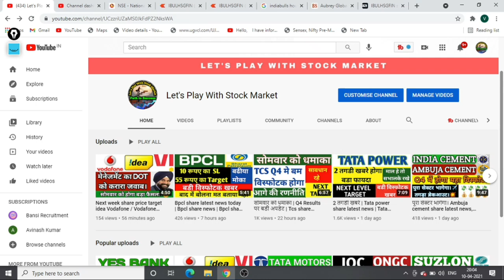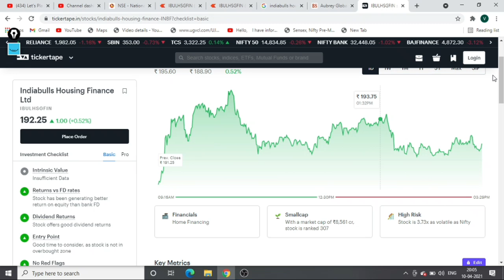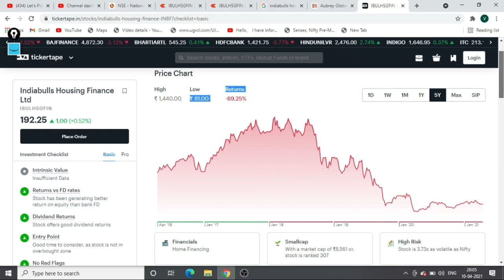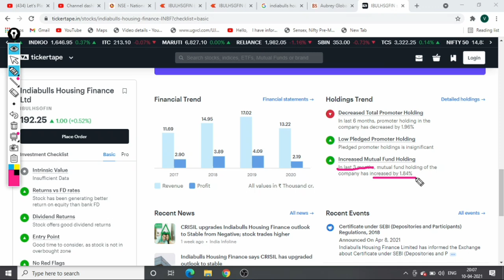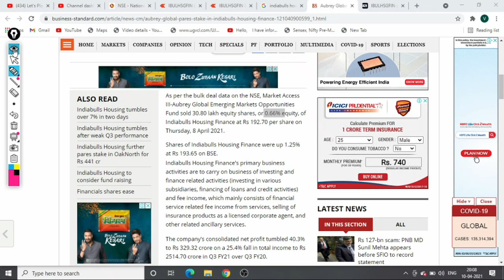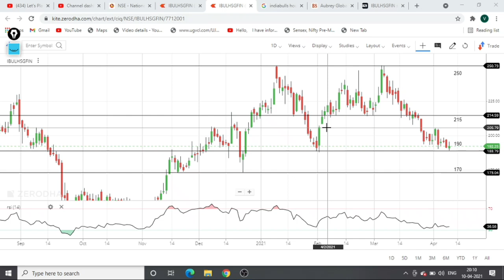बहुत बड़ा चौंकाने वाला खुलासा। Indiabulls housing finance latest news | Indiabulls share news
Indiabulls intraday what to do
Indiabulls to nifty50 comparison
Indiabulls dividends
Indiabulls share price targets
Indiabulls analysis

intraday stock screener, nse stock screener intraday,